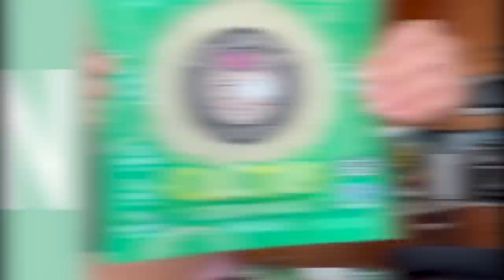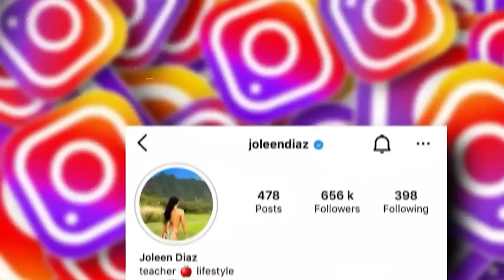Joleen Diaz (46 años) Pero Parezco de 20 |Mis 5 Pasos Para No Envejecer Nunca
Joleen Diaz, la maestra californiana de 46 años, desafía las leyes del envejecimiento con su asombrosa apariencia juvenil.
Con una dieta equilibrada, rutinas de cuidado de la piel y una mentalidad positiva, revela sus secretos para mantener un resplandor juvenil que a menudo la confunde con la hermana de su hija de 20 años.